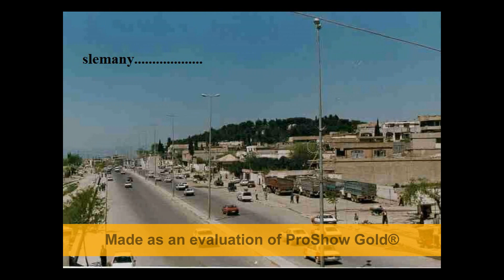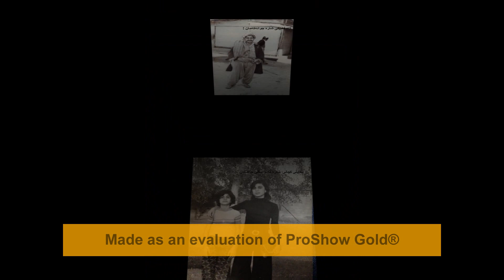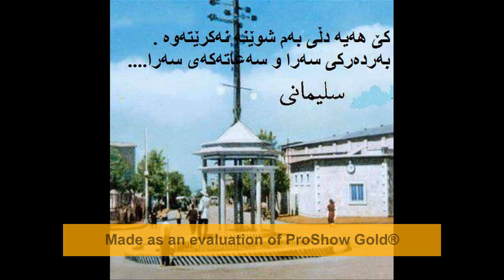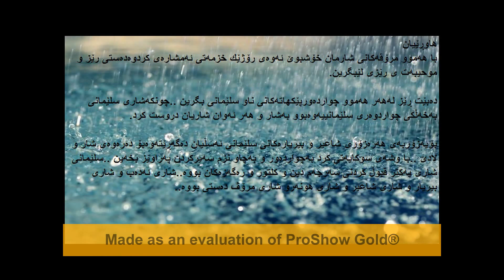(by eman salih)- وێنه کۆنه‌کانی سلێمانی -wena konakany slemany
chand wenayake koni sharakam (slemany)